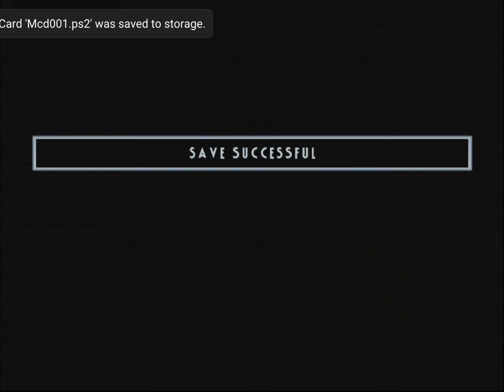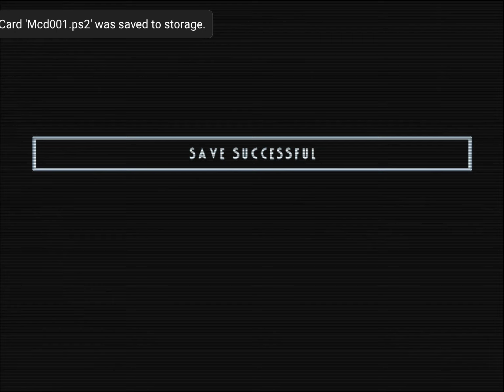First Run, Batman Vengeance (PS2, PCSX2) 3/23/2024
In this one, I fight and push until I get very near to the end of the game.